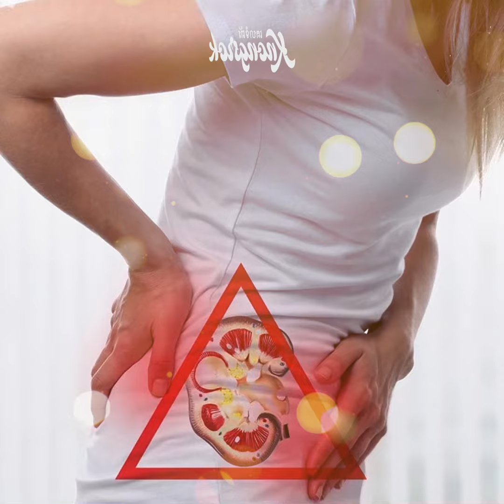ថ្នាំ ៣ ​ប្រភេទ​នេះ ហ៊ាន​តែ​លេប​ច្រើន អាច​នាំ​ឲ្យ​ខូច​ថ្លើម ខ្សោយ​ក្រលៀន